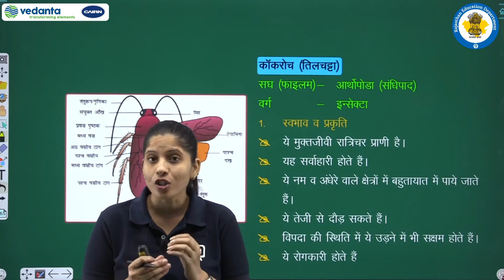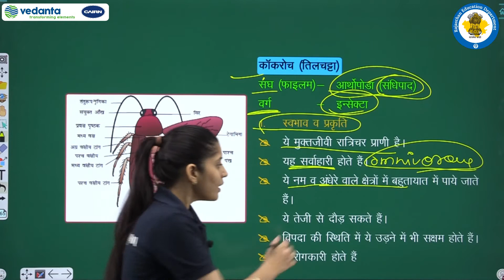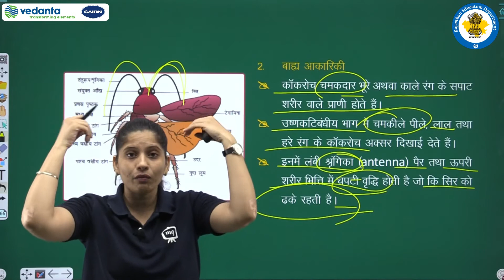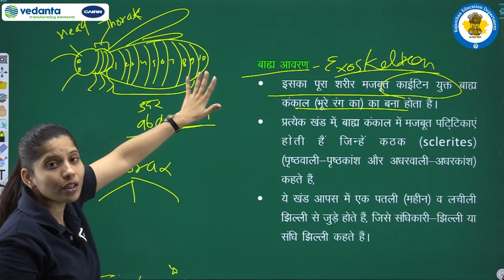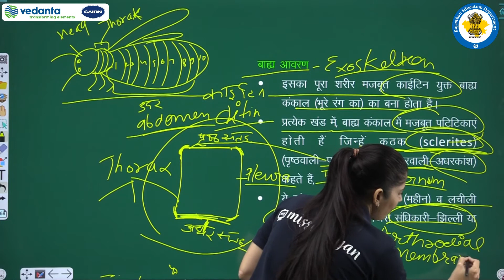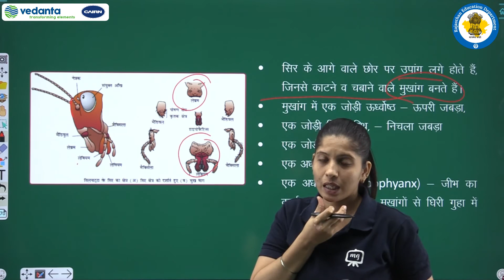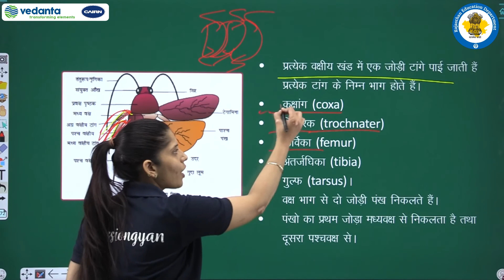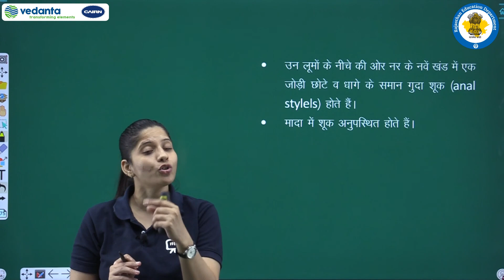RBSE | Class-11 | Biology | जीव विज्ञान | प्राणियों में संरचनात्मक संगठन | कॉकरोच(तिलचट्टा)